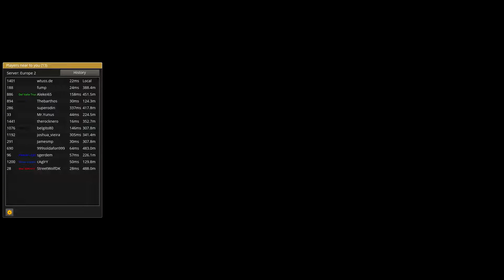Chillen mit wtuss.de Deutsch [FullHD] #425 - ETS2MP Livestream vom 04.09.2017 Part 4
In diesem Format sind wir im Livestream in verschiedenen Spielen unterwegs und unterhalten uns über Gott und die Welt. Dabei gibt es keine feste Themen, sondern einfach frei nach Schnauze.

Nebenbei gibt es auch eine kleine Hintergrundmusik, die natürlich GEMA-frei ist.

Diese Streams werden nicht angekündigt, sondern einfach gestartet.
Solltet ihr ein interessantes Thema haben, dann kommt gerne während eines Chillstreams auf unseren TeamSpeak³ Server unter ts.wtuss.de und dann können wir uns gerne über euer Thema unterhalten.

WICHTIG!!

Bitte beachtet die Hinweise die in der Channelbeschreibung stehen!

Und hier ist der Link, um den Fix für die Jobs im Multiplayer zu aktivieren:
Oder einfach Schlafen gehen und dann sollten derzeit die Jobs wieder da sein.

Bei Gefallen könnt ihr euch auch gerne zu uns gesellen und dann auch gerne am Convoy teilnehmen.